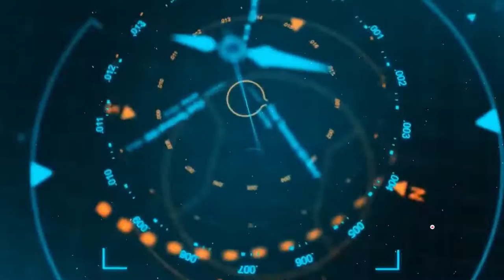Top 5 Gaming Intro Templates for Premiere Pro Free Download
▬▬▬▬▬▬▬▬▬▬  ∂σωηℓσα∂ ℓιηк  ▬▬▬▬▬▬▬▬▬▬▬▬▬

Don't know Editing? or Wanna avoid spending money on expensive software? Try Envato Placeit, It gives you access to 50,000+ graphics design templates ranging from Intro Templates, Logos, Mockups and Gaming Templates for as low as $12.70 per Month, Use this to avail the exclusive 15% Discount.

▬▬▬▬▬▬▬▬▬▬  Instructions  ▬▬▬▬▬▬▬▬▬▬▬▬▬
1) Extract the template File using Winrar

2) Replace my logo with your logo

3) Edit the text to your liking

4) Render and Enjoy!

Professional Openers
Animated Openers
Logo Reveal
Logo Sting
Corporate Intros
Gaming Intro Templates